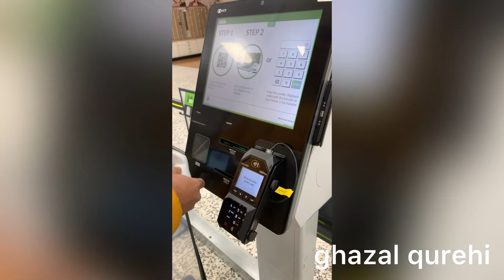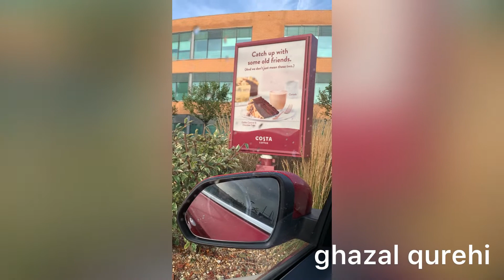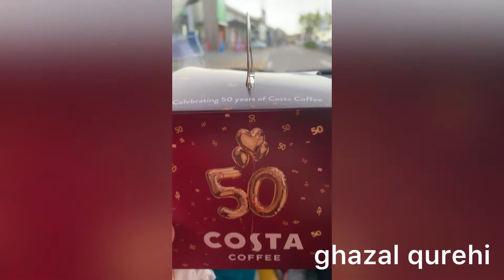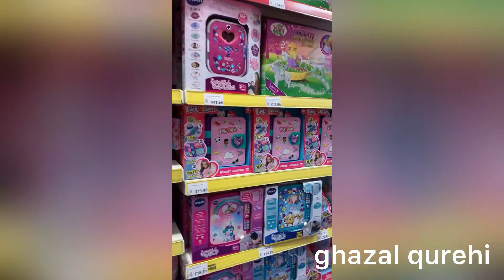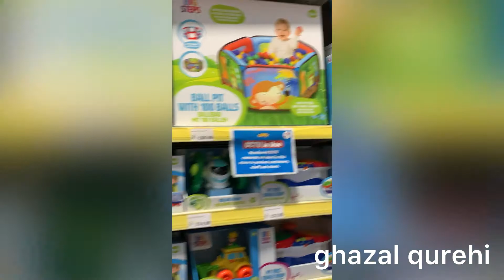shopping at smyths for my son’s birthday | ghazal qureshi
Hello friends, my name is Ghaxal and I am from Pakistan. I will be posting every week my vlogs and other interesting things. I want to cook some of the best recipes which will be healthy for you and your family. You get to know a lot about me, my life in the UK and experience. Join me as I take you on a journey through the streets of UK, London and further afield. You'll find my channel crammed full of vlogs, reviews and some of my fantastic recipes!
🔸A DAY OUT AT BLACKPOOL BEACH UK | BLACKPOOL WALKING TOUR 2022 | BLACKPOOL BEACH WALKING TOUR BY GHAXAL.
🔸GLASGOW | THE CITY STREETS Of GLASGOW | WHAT YOU NEED TO SEE IN GLASGOW CITY | GLASGOW WALKING TOUR

I will try to provide you with videos on health, beauty, cooking and everything which is needed in our daily life. birthday shopping